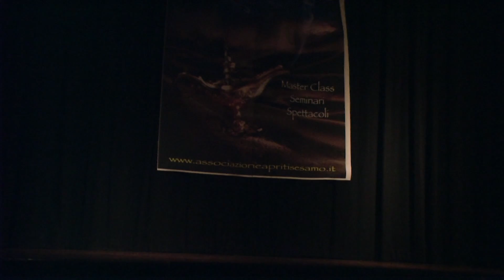Eva Sampedro - Tribal Fusion (Endless Reverie+Charon´s Crossing)(Turin, Italy)(28-11-2014)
Tribal Fusion performance by Eva Sampedro from the "Desideri a Torino Tribal Weekend". The show was organized by Francesca Fassio in November 2014 in Turin (Italy).

           "Charon´s Crossing" by Beats Antique

Choreography: Eva Sampedro

Actuación Tribal Fusion de Eva Sampedro en el "Desideri a Torino Tribal Weekend". El show fue organizado por Francesca Fassio en Noviembre de 2014 en Turin (Italia). Más información

             "Charon´s Crossing" de Beats Antique

Coreografía: Eva Sampedro